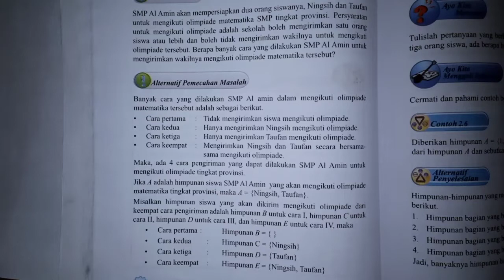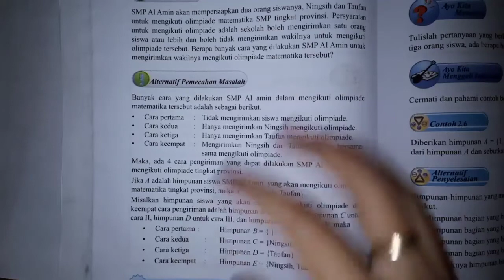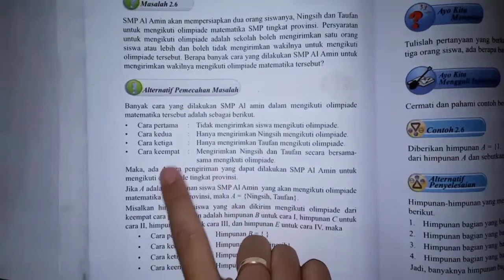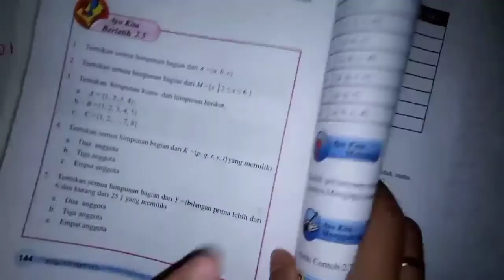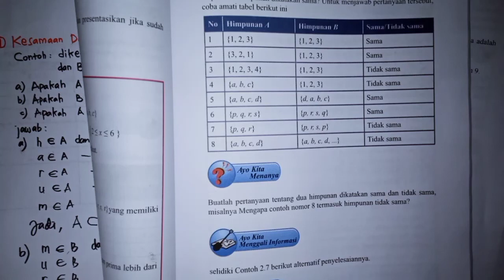[Matematika] [VII] Himpunan Kuasa dan Kesamaan Dua Himpunan